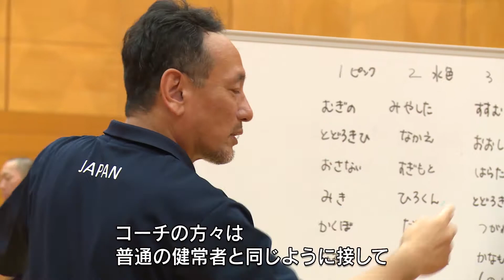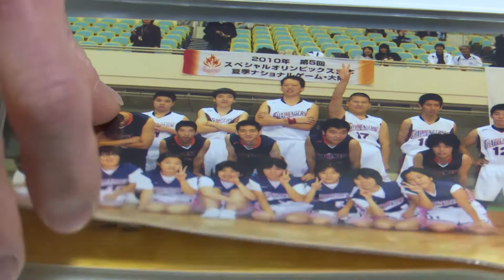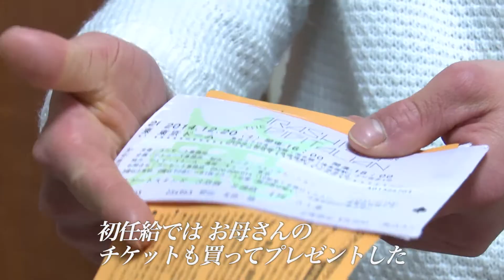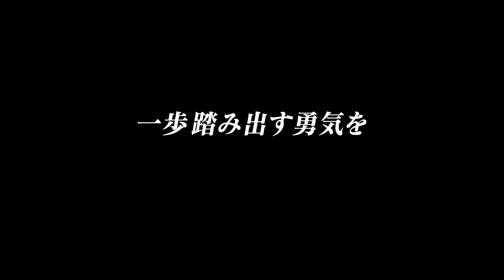sMilES vol.2 「スペシャルオリンピックス（日本）」 | Toyota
社会の課題と向き合い、笑顔を忘れず、たたかい、未来のために挑戦する人達の記録「sMiLES」